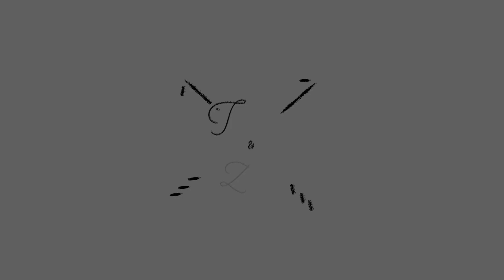Taylor & Zion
Monticello, IN